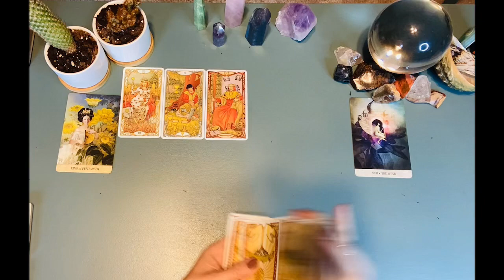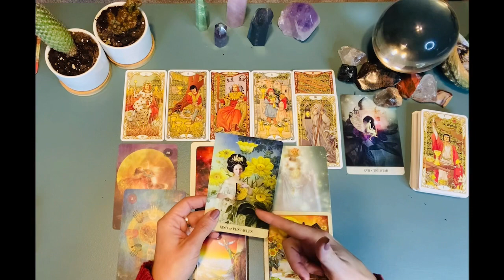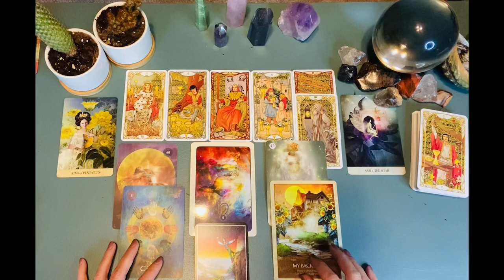Taurus - The Muse - November 2021 Tarot & Astrology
November ushers in an already intense Scorpio season and because of its alignment with Uranus, the planet which rules over our personal revolution, we can expect major breakthroughs and shocking developments.  The power of Scorpio season is deeply rooted in facing our fears head on and establishing a greater sense of personal power and survival skills.  This is a season of awareness towards both our inner and outer circumstances which serve to block our spiritual and personal evolution.  This is a time of fearlessness and intention which can literally give birth to new life in our careers, relationships, and finances.

If you want to skip the Astrology portion of this video - click on the time stamp below:

Card Reading:  16:59

Cards used in this reading:

Mystical Shaman Oracle - Colette Baron Reid
The Shamans Dream Oracle - Colette Baron Reid
Earth Power Oracle - Stacey DeMarco
Black Moon Astrology Cards - Susan Sheppard

I am truly grateful for the opportunity to help navigate you towards greater spiritual fulfillment 🙏🏼.